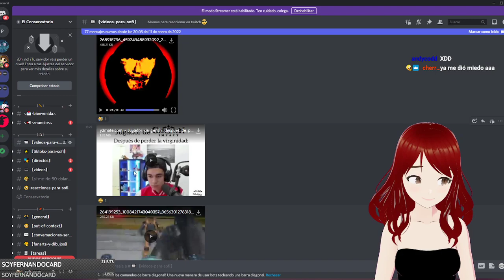jugador de genshin impact cuando: